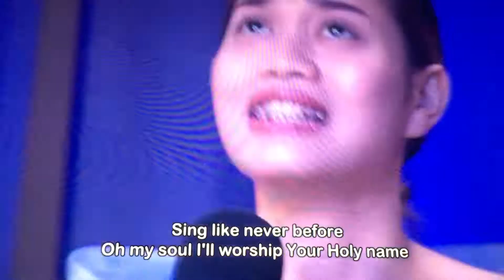10,000 REASONS (English version and Different Filipino Dialect)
Songwriter Matt redman and Jonas Myron
Originally performed &popularized by matt redman
Cover by INTRO VOICE
Credited by music of hope